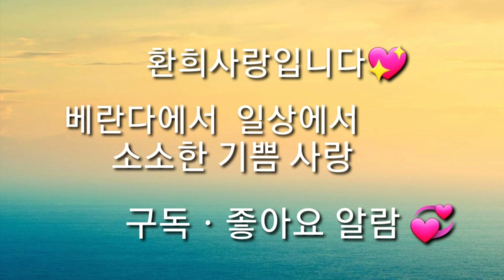[환희사랑VLOG]상록으아리꽃도 넘 예쁘게 개화를 해주네요 또 토마토행잉을 해줬어요 열매도 열렸음하고 첫시도를 했어요(주부TV)베란다정원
휴일아침에 한강산책하다 만난 이메리스꽃도 청보리도 상큼한 기분을 한껏느끼고 토마토로 패트병이용해서 행잉플랜트도 해봤어요 열매도 열렸음 좋겠어요#토마토행잉플랜트#이메리스꽃#베란다정원